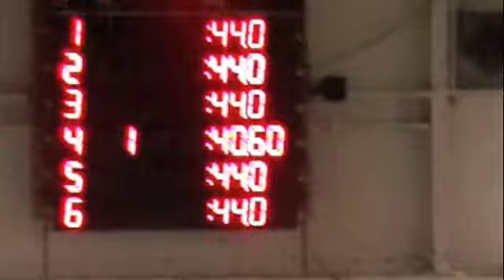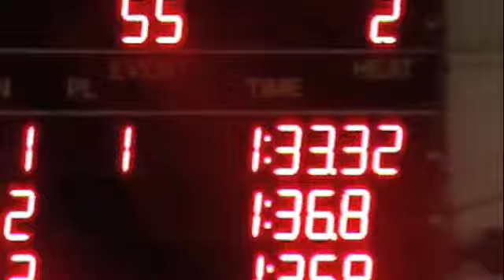Swim meet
Gracie's October 2001 Wahoo's meet